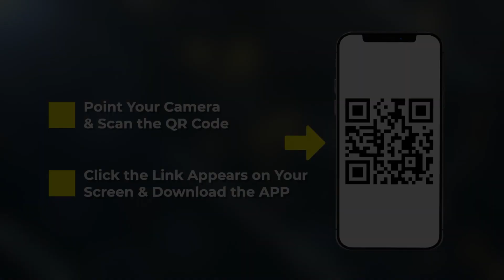Bring the premium quality of rice from VBD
VBD is providing you the premium quality rice selected from the best quality harvested for your taste from Pansari Group. Bring at home today.